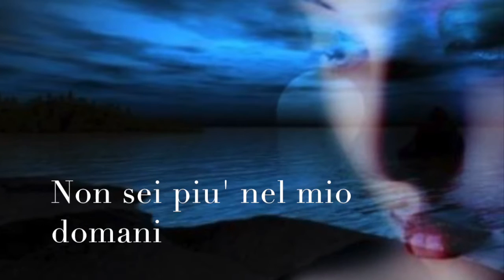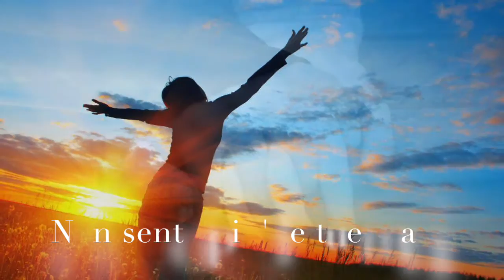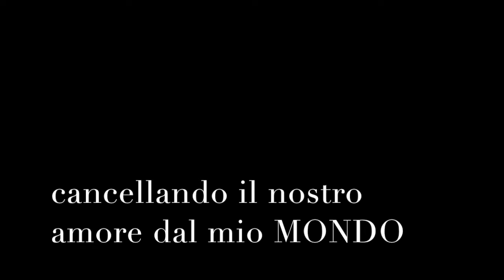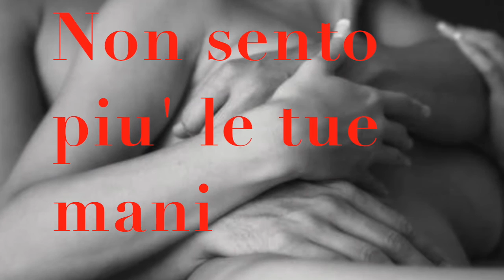NON SENTO PIU' LE TUE MANI - A.SIMONE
NON SENTO PIU’ LE TUE MANI
A.SIMONE

Non sei più nel mio domani
L'ho notato nel tuo sguardo già da un po'
Come la notte insegue il giorno
Irraggiungibile mi sembri e non so
Forse
Incomprensioni e abitudini fra noi
Hanno
Cancellato la tua voglia di viverci

rit:
Non sento più le tue mani
È il tuo cuore l'ha rubato non so chi
Quella carezza che mancava lui ce l'ha
Per raggiungere il suo scopo in libertà
E quel carisma unito a sensualità
Che qualcuno FORSE un giorno assaggerà
Cancellando il nostro amore dal mio mondo

Non ti accorgi che scappando
Non risolvi i problemi che tu hai
Si sono tante le ragioni
Rinchiuse dentro i tuoi gesti e non sai
Nulla
Di quel che vuoi lasciare senza regole
Ferma
Non ascoltare altra gente inutile

rit
poi segue: